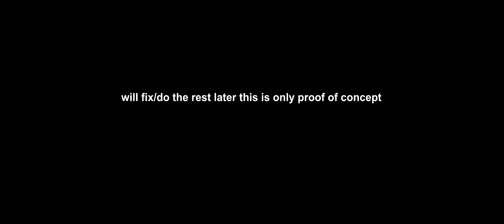TF2 mini viewmodel except for projectile weapons (shots line up once again)